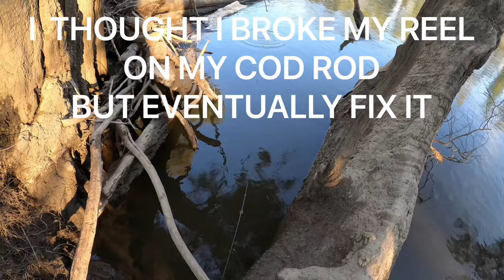Giant Golden Perch and Cod. Fishing for Mental Health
An Absolute Wicked day on the River casting lures for Giant Golden Perch and Cod
Was just what the Soul Needed. Fishing for Mental health is one way to Recharge the Batteries When life gets Hectic
Whistling Willys Fishing on these adventures...